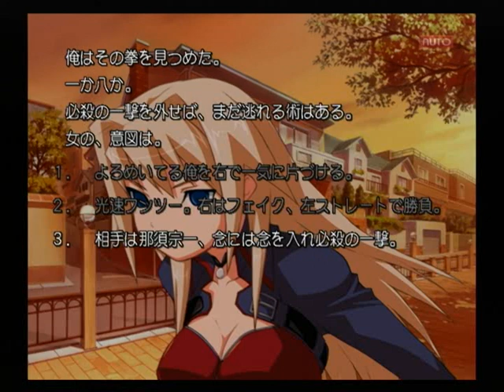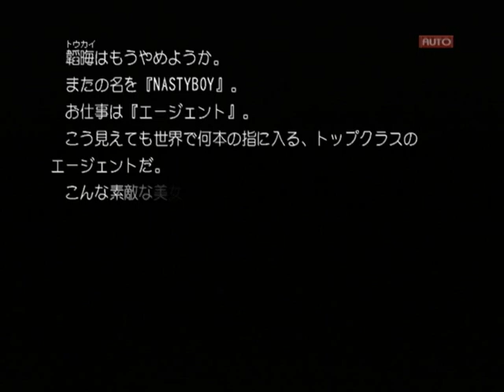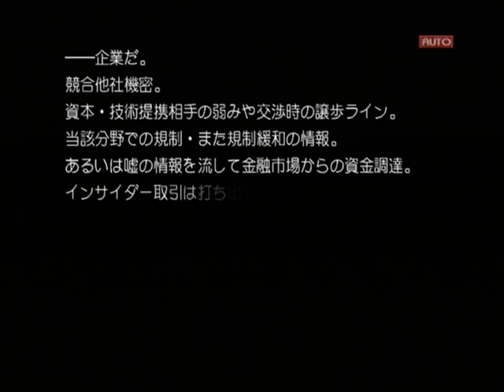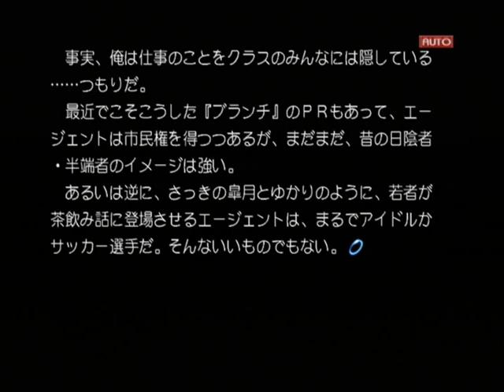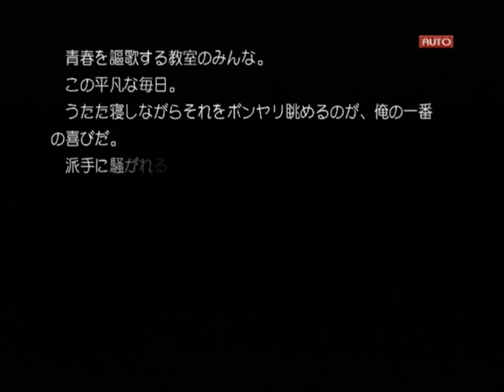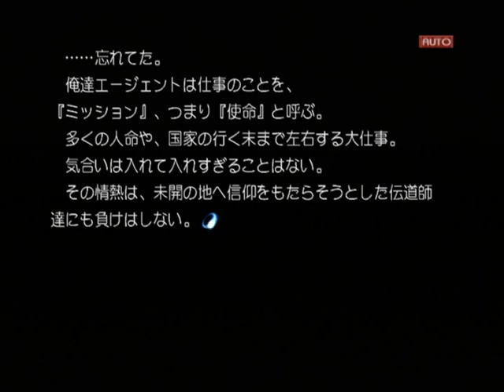【PS2】Routes PE ベストエンド Part２６ ゆかり編 ～……毒入り危険、飲んだら死ぬで 【スタートオンゲームズ】【スタゲー】【JAPAGE】